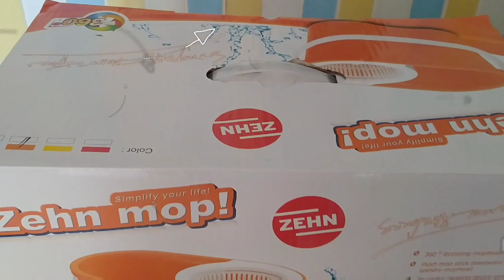Unboxing Zehn Mop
Zehn Zhen portable mop bisa Saya rekomendasikan untuk peralatan pembersihan kamar skala kecil karena modelnya yang kecil dan handy. Terimakasih Sahabat HKers